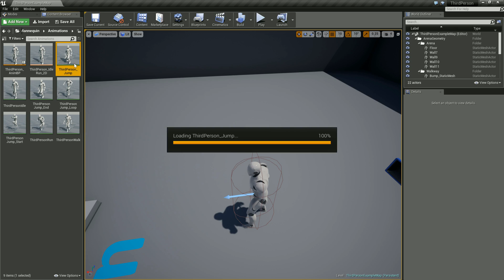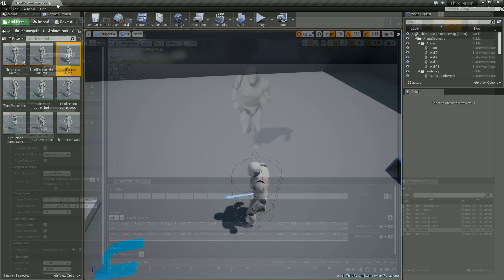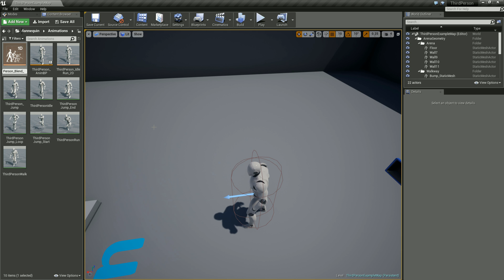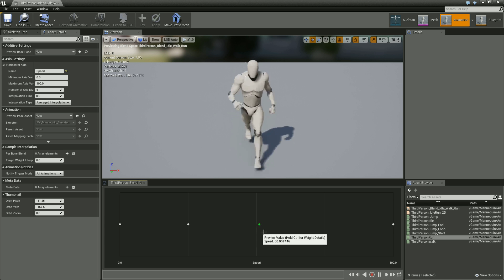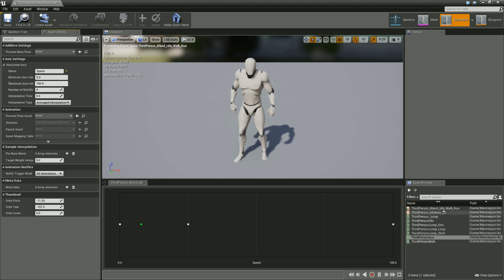Unreal Engine 4 Tutorial #26 - Blend Spaces [GERMAN/DEUTSCH]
In diesem Tutorial starten wir mit Blend Spaces, einem super Feature für Animation.